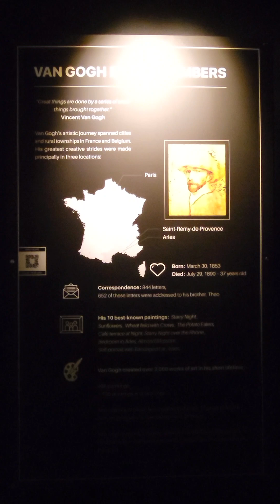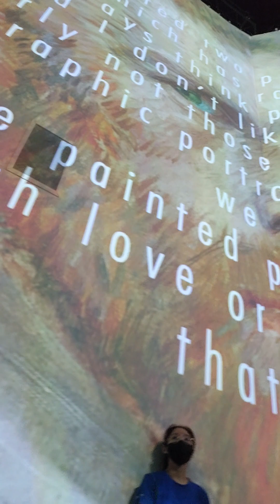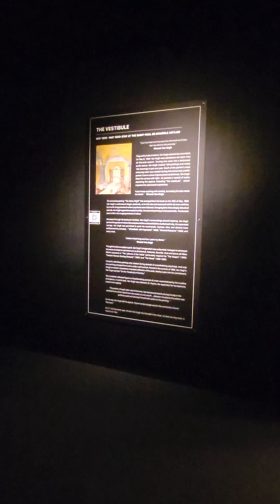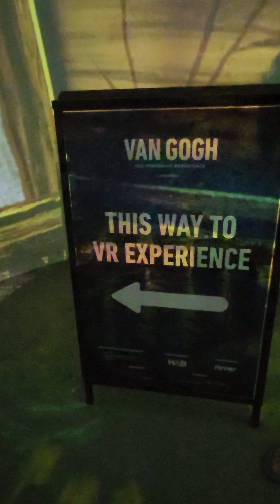Van Gogh Exhibition Singapore 2023 Walkabout Part II 😱😍